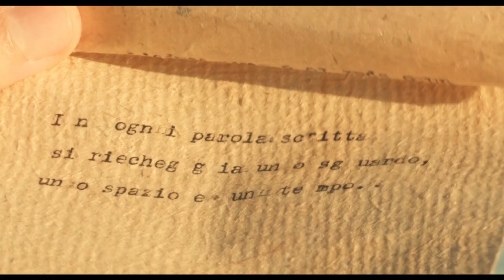CartaCarbone Festival 2018 - Official video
Raccontare e, nello stesso tempo, raccontarsi è una sfida intrigante, così come trasmettere le emozioni del quotidiano attraverso le pagine di un buon libro rappresenta la massima espressione del concetto di condivisione.

Bruna Graziani, direttrice artistica del festival.
Video scritto e diretto da Michele Pastrello.
Con Eleonora Panizzo.
Costumi di Barbara Odorizzi.